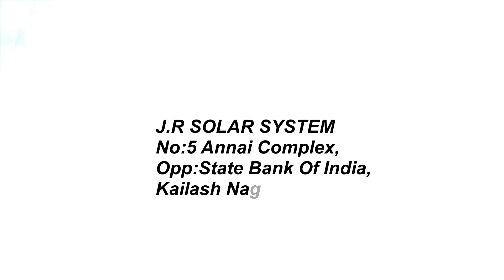MICROTEK PUC 1235VA 12V EASTMAN 1000VA 12V MPPT video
DIFFERENCE BETWEEN MICROTEK EASTMAN